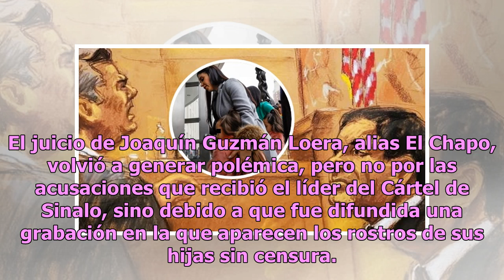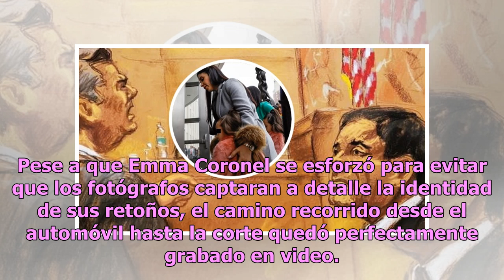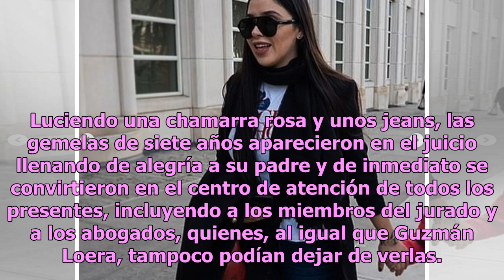Difunden grabación sin censura de las hijas de El Chapo llegando a la corte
El juicio de Joaquín Guzmán Loera, alias El Chapo, volvió a generar polémica, pero no por las acusaciones que recibió el líder del Cártel de Sinalo, sino debido a que fue difundida una grabación en la que aparecen los rostros de sus hijas sin censura. Después de una semana de ausencia, Emma Coronel ...